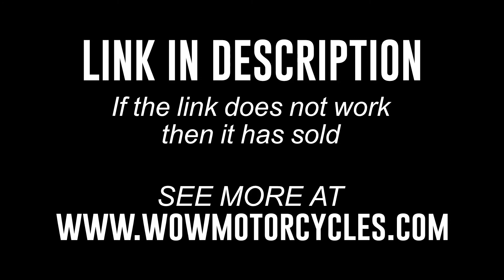2017 Ducati Monster 797